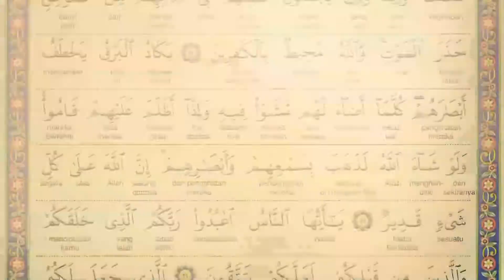Fitnah Imam As Syafie Berzina | Habib Abdullah Jahaf / حبيب عبدالله جحاف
Kelas Tafsir Ribat Al-Quran, Yayasan Restu yang diadakan pada setiap Khamis, selepas solat Maghrib, bertempat di Surau Ahl Kisa, Kompleks Taman Seni Islam Selangor, Kelas ini dikendalikan oleh Mudir Ribat Al-Quran, Habib Abdullah Jahaf. Muslimin dan muslimat dijemput hadir.